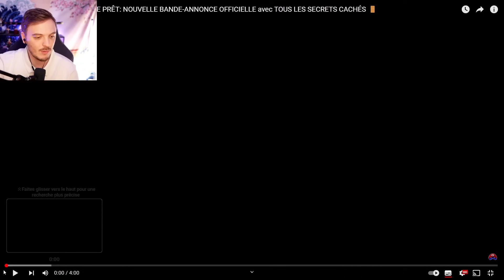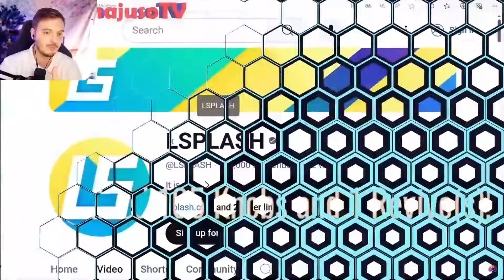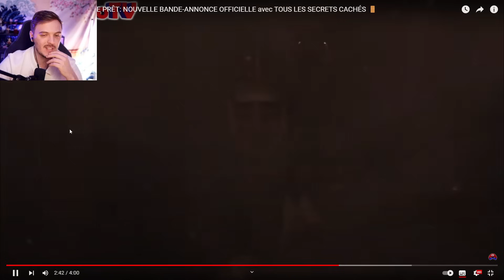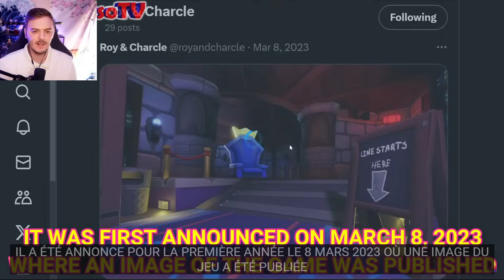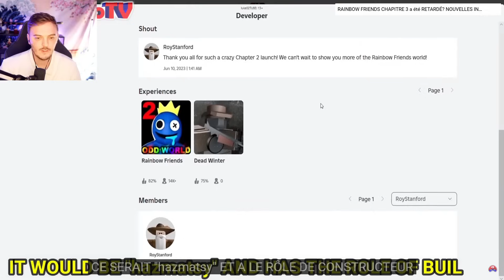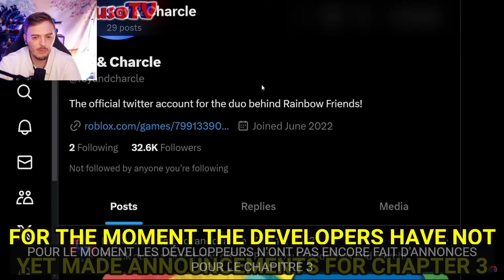RAINBOW FRIENDS CHAPITRE 3 A UN PROBLÈME..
Rainbow Friends chapitre 3 informations français ( fr ) On découvre encore des mauvaises nouvelles concernant rainbow friends 3 !